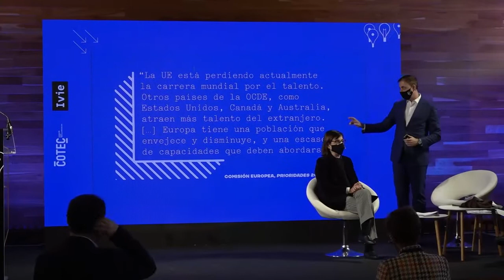La Presidenta Maria Chivite y la presidenta de COTEC Cristina Garmendia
Maria Chivite y la presidenta de COTEC Cristina Garmendia participan en una nueva edición del Mapa del Talento Autonómico